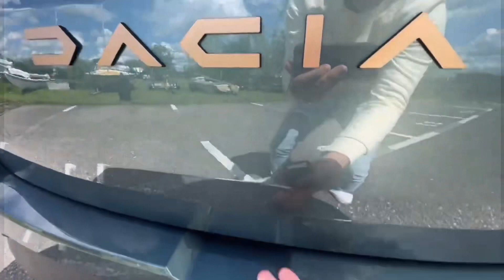New Renault SANDERO 2023 in India | First Look, Exterior & Interior